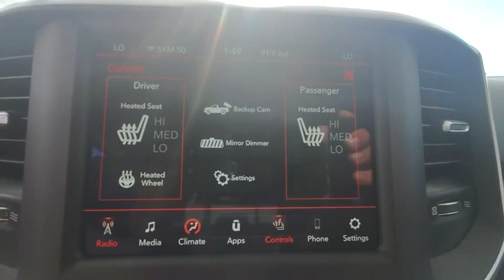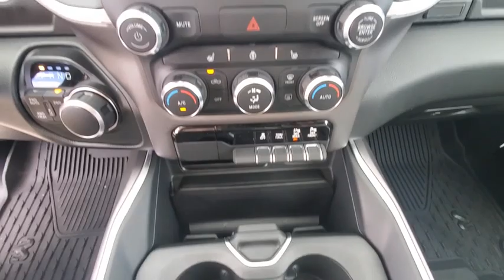2020 Ram 1500 Fort Walton Beach, Tallahassee, Panama City, Dothan, Pensacola, FL R0628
Olive Green Pearlcoat New 2020 Ram 1500 available in Panama City, Florida at Bay Chrysler Dodge Jeep Ram. Servicing the Fort Walton Beach, Tallahassee, Panama City, Dothan, Pensacola, FL area.
2020 Ram 1500 Big Horn - Stock#: R0628 - VIN#: 1C6SRFFT9LN364788

Bay CDJR
641 W 15th st